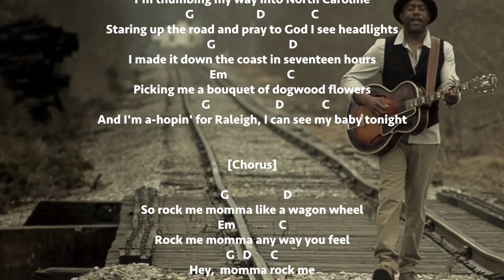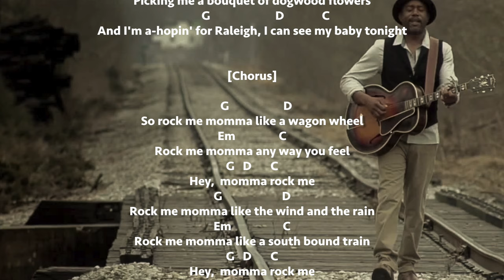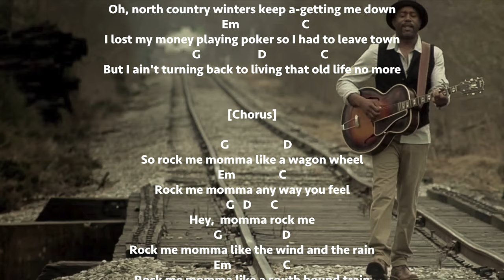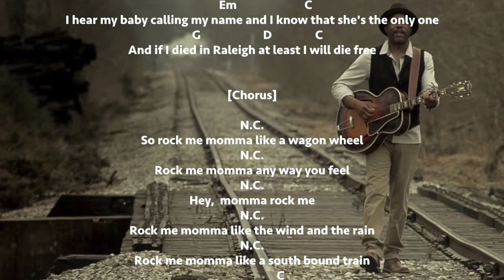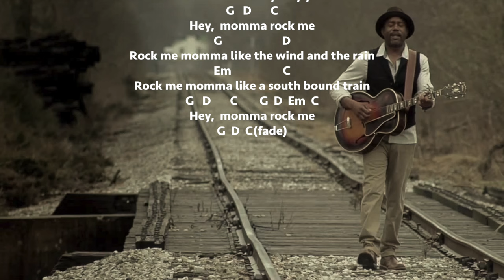Wagon Wheel - Darius Rucker - Chords and lyrics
Wagon Wheel by Darius Rucker

Standard tuning capo 2nd fret